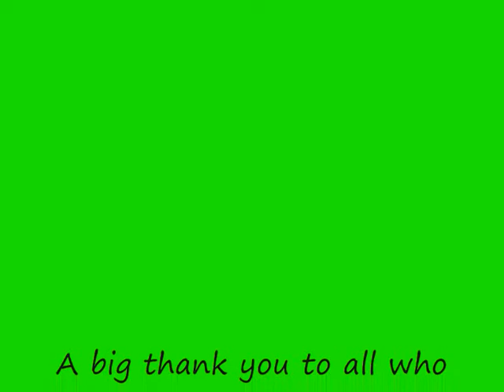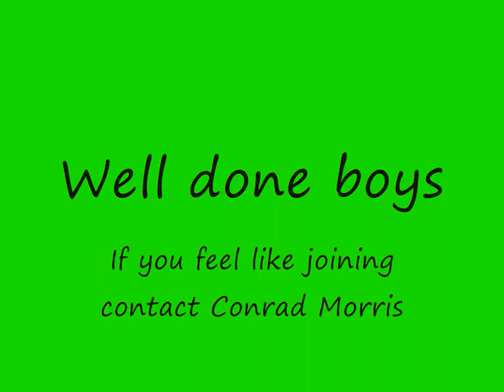Warrington rufc under 14s Lancs cup final 2010.wmv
2010 Blacksticks Blue Lancashire cup Final played between
Warrington under 14s v Manchester on the 25th April

Warrington won the match 58 poins to 0 making that the 4th time they have won the cup